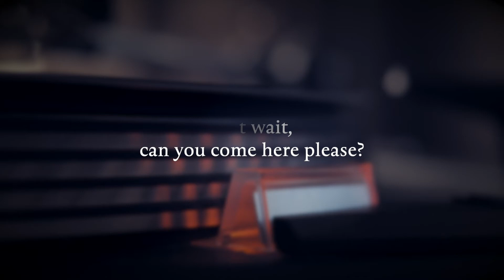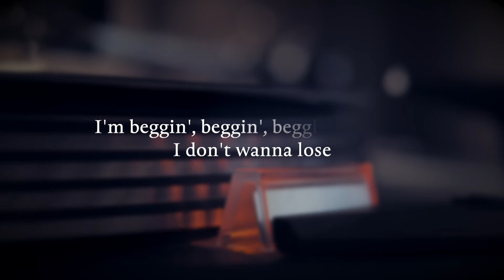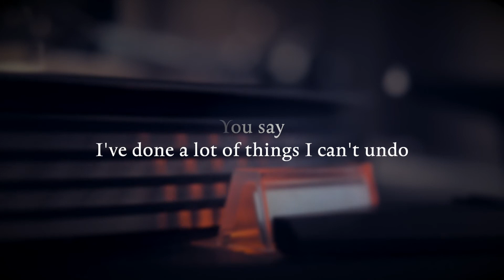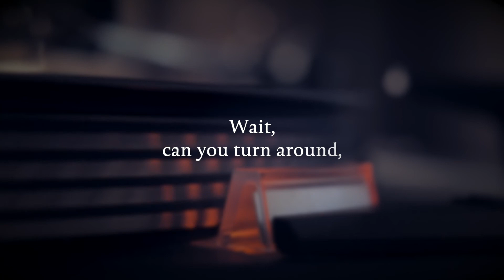Wait (Nef Medina acoustic cover)